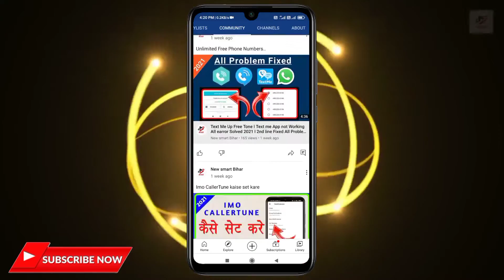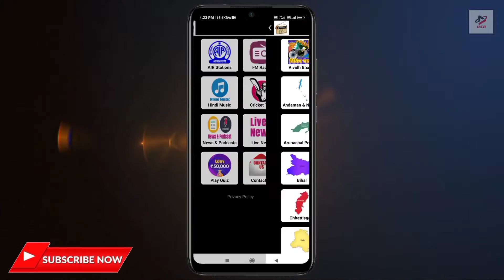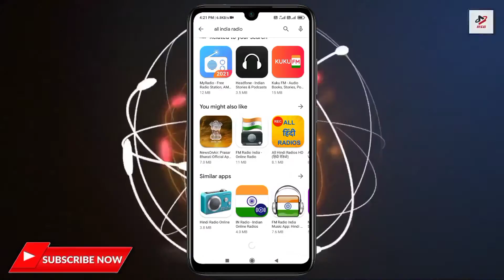How To listern Radio Cricket Commentary On Mobile Phone l Listern All Radio Cricket Commentary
AIR Radio, All India Radio, Akashvani Radio, Vividh Bharati & Cricket Commentary

=AIR Radio App Features=

✓ Listen to All India Radio Stations

✓ Listen to Akashvani Radio Stations

✓ Listen to Hindi, English, Tamil, Telugu, Kannada, Malayalam, Odia, Marathi, Gujarati, Bangla, Urdu, Arabic & Nepali FM Radio

✓ Listen to BBC Radio, BBC Hindi Radio, BBC Dinbhar & BBC News

✓ Listen to Sports Radio

✓ Listen to Bhakti & Prayers Radio Stations

✓ Listen to Categorized Hindi Music Radio Stations

✓ 15+ FM Rainbow Channel

✓ 10+ Vividh Bharati Live

✓ Listen to Hindi Story, Inspirational Quotes & Many More

✓ Listen to Audio News

✓ Listen to National & Regional News

✓ Watch Live Hindi News

✓ Listen to All India Radio Cricket Commentary

✓ Also Get Live Cricket Score of Every Cricket Match

Other Stations are available=

Radio Mirchi
Pehla Nasha
Red FM
Radio City
92.7 Big FM
All India Radio
FM Gold
Purani Jeans
Vividh Bharti
Radio Mango
Meethi Mirchi
Hungama Radio
Hello FM
Tamil FM Radio
Hindi FM Radio
Malayalam Radio
Punjabi Radio
Telugu Radio
Desi Radio
Kannada Radio
Bangla Radio
and many more online radio stations.
FM radio live, free radio!
NB: All India Radio provide crystal clear & HD sound without any bug. I show many India radio app that not work perfectly so I decided to make this app so install and enjoy.

How to use All India Radio

Open the app and click on the radio station name which you want start to playing.

How to play All India Radio in background

Simply play any station and click home button and enjoy music/news/cricket commentary and more
*Home button is mostly middle button of mobile*

How to stop All India radio

Just Drop down notification bar and click on stop or cross or open the app and click on STOP button (which have top of menu)
Yout inquiry...
1.How to watch live cricket commentary on mobile
2.live cricket commentary mobile pe kaise sune
3.Android mobile me Radio cricket kaise sune hindi me
4.Free live cricket commentary.
5.All india Radio cricket Commentary
6.Live PSL Cricket Commentary hindi me
7.IPL Live Cricket Commentary.

My Other live cricket commentary video About App.

2nd Another App link For live Cricket Comentary...